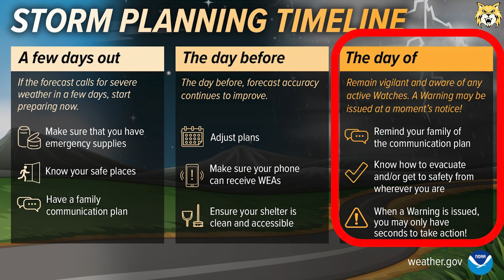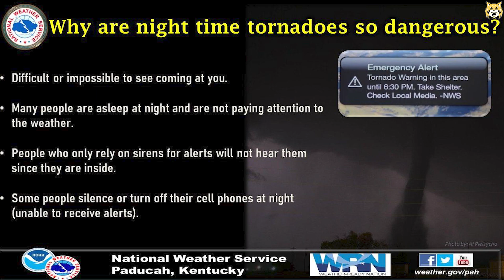Bobcat Buzz Podcast Episode 13 w/ WEHT/WTVW Chief Meteorologist Wayne Hart.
Derek and Wayne talk about the upcoming solar eclipse, what courses students can take if they want to pursue a career in meteorology, and this year's outlook for severe weather in our region.